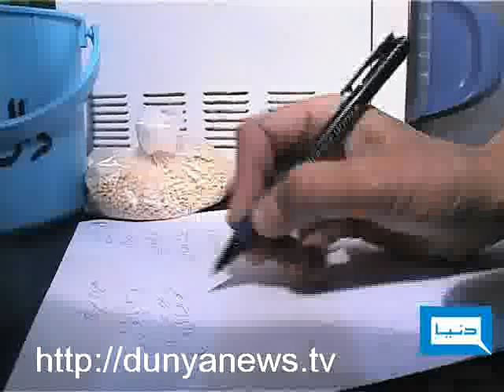07MAR11-PKG-SALARY-ISSUE-ID.flv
Dunya TV-SALARY ISSUE